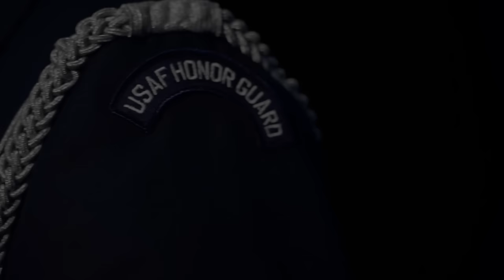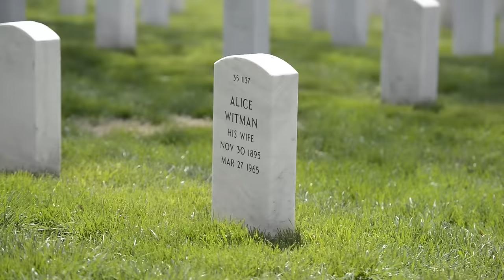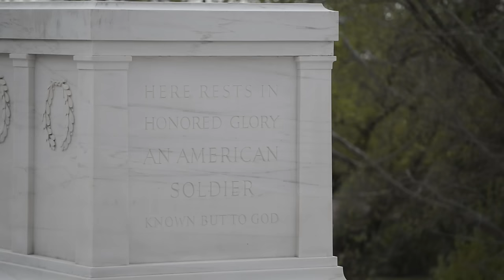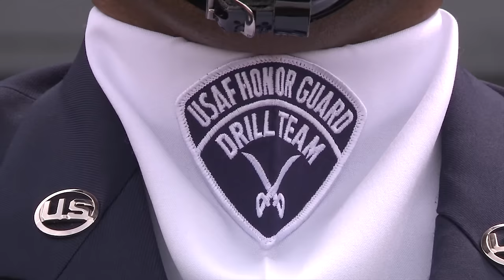Air Force Honor Guard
The mission of the U.S. Air Force Honor Guard is to represent Airmen to the American Public and the World. The vision of the USAF Honor Guard is to ensure a legacy of Airmen who: promote the mission; protect the standards; perfect the image; and preserve the heritage.